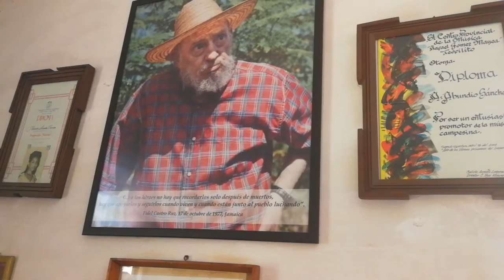Abundio y su relación con Fidel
Abundio Sánchez Varona siente el orgullo de haber estrechado la mano de Fidel. Cuando al Héroe de la República de Cuba le entregan la estrella dorada Fidel le dijo, ¿y dónde te pongo ésta, si tienes el pecho lleno? Comandante, yo dejé el lugar, póngala aquí en el corazón".